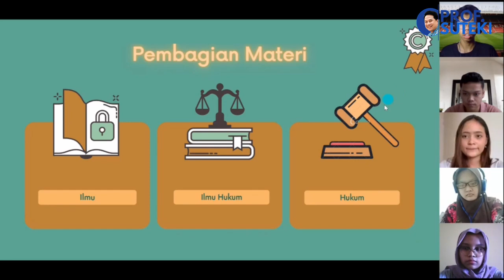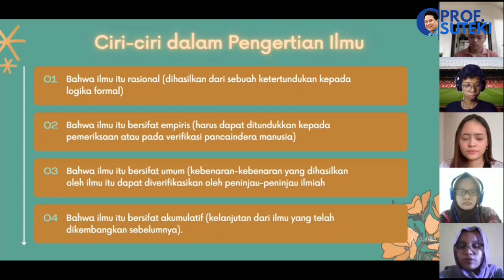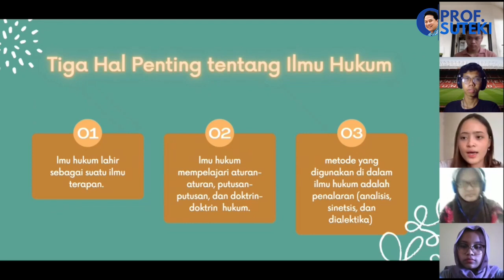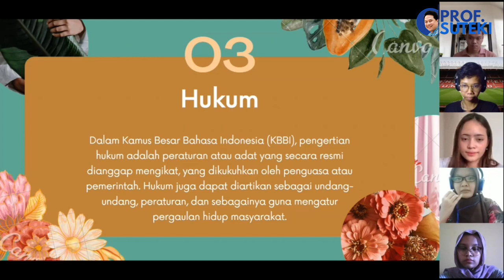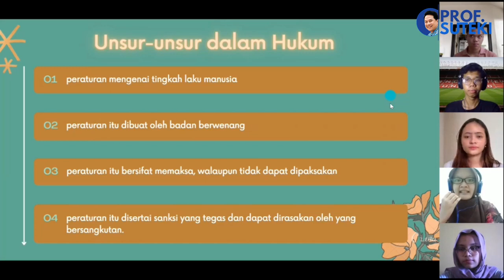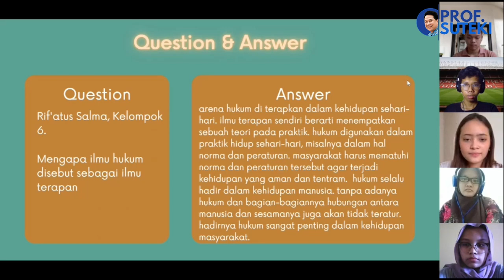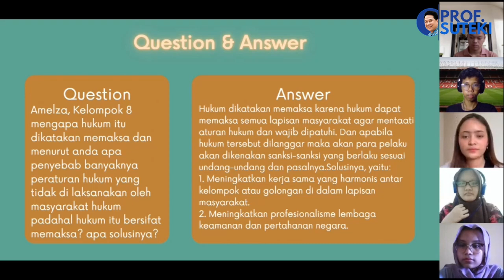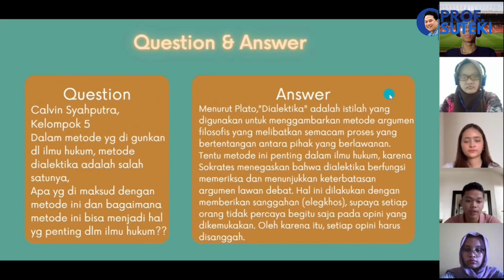Pengertian Tentang Ilmu, Ilmu Hukum dan Hukum | PART 2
Ikuti terus Channel Prof. Suteki

SALAM RADIKAL ( RAMAH, TERDIDIK dan BERAKAL )